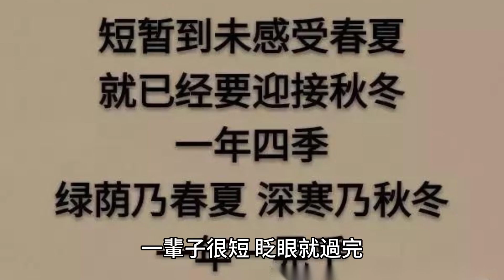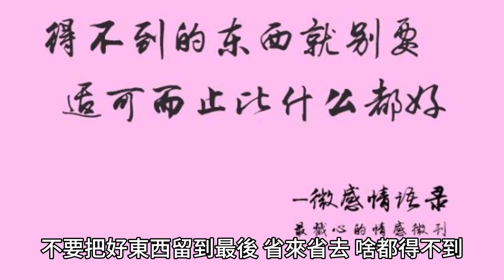致：漸漸老去的我們 活出自己